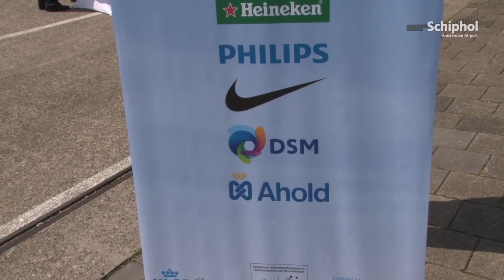'Op bio naar Rio!'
Op 19 juni maakt KLM z'n eerste trans-Atlantische vlucht op BioFuel. Onder meer Joop Atsma en Camiel Eurlings mochten voor deze bijzondere gelegenheid zelf het toestel tanken.